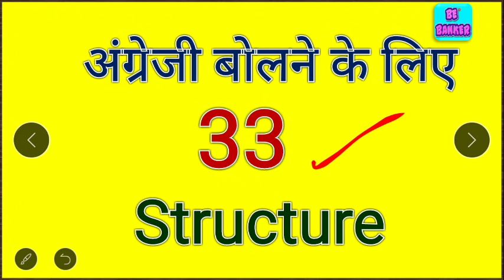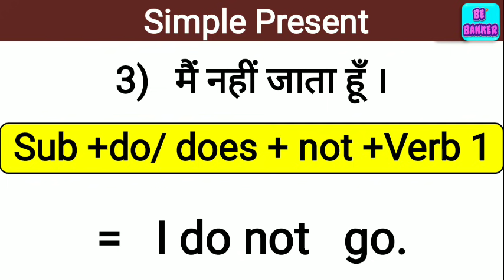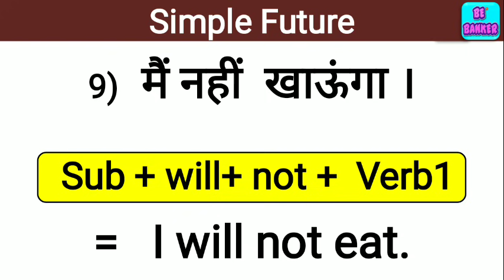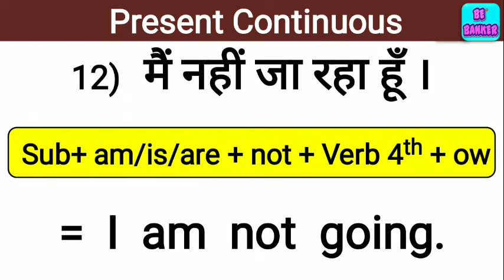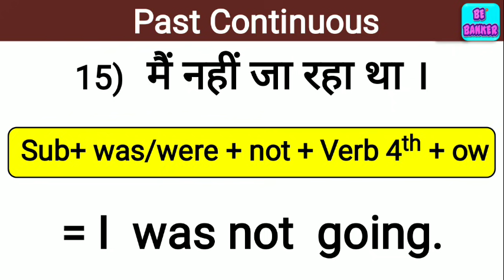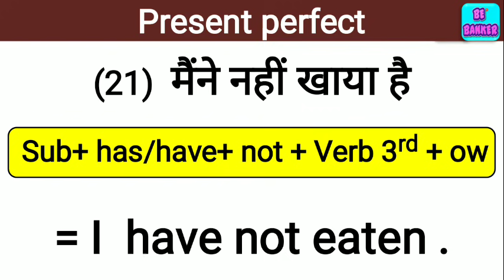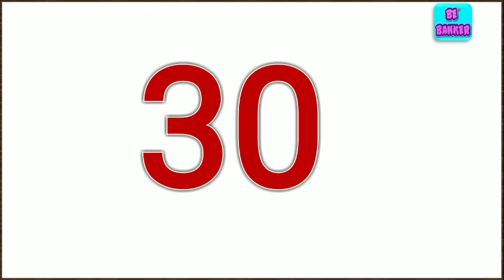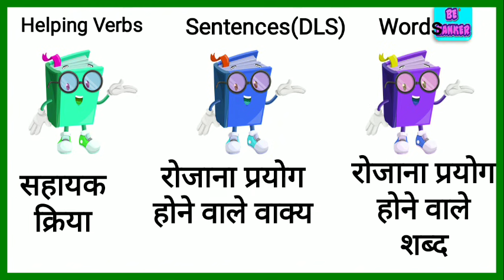बस 33 वाक्य रट लो और अंग्रेजी बोलना शुरू /Tense chart in hindi/ Types of tenses and structure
बस 33 वाक्य रट लो और अंग्रेजी बोलना शुरू /Tense chart in hindi/ Types of tense and structure/ English Speaking Course/ How To Speak English Fluently/ Spoken English Practice/Priti mam

kya aap daily  English ki practice karna chahte hain , to ye ha  daily use 33 sentences.Now practice and learn. @sanreetienglishacademy

मुझे Facebook पर follow करने के लिए

read english
english speaking course
english learn
english speaking
vocabulary practice